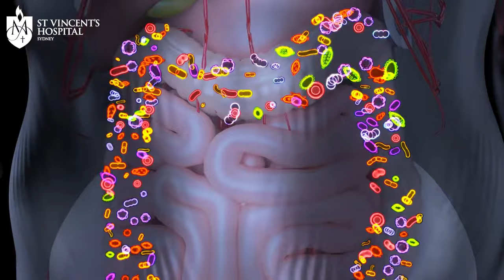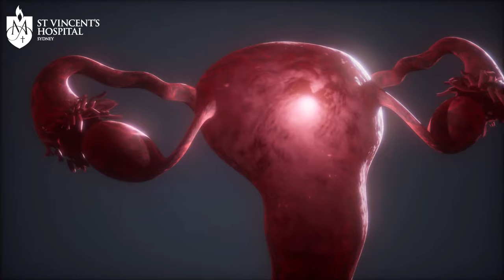How does metformin work? | Professor Katherine Samaras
Professor Katherine Samaras, Endocrinologist and Clinical Scientist, is currently researching the effects of metformin on cognition, brain anatomy and early signs of dementia.

You can find out more about the 'MetMemory' Study

00:00 - What is metformin?
00:18 - How does it work?
00:41 - The gut microbiome
1:21 - Can Metformin be used for anything else?
1:52 - What is the future of Metformin?
2:23 - Studying Metformin for memory